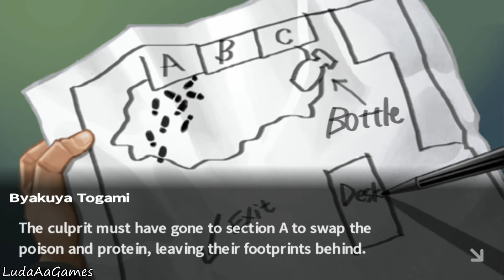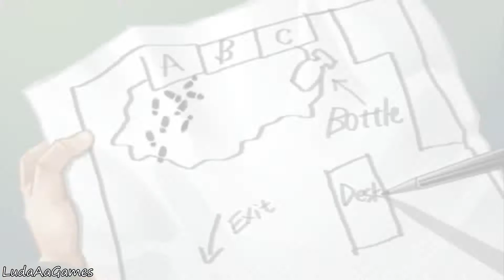Danganronpa: Trigger Happy Havoc - 54 - The Poison (Class Trial Part 3) [Chapter 04]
Mock Trial: The nefarious Monokuma serves as judge, jury, and executioner as you engage in deadly wordplay, going back and forth with suspects, dissecting their statements and firing their words back at them to expose their lies!

Steam Features: Supports Steam Achievements and Steam Cloud with plans to add Steam Trading Cards.